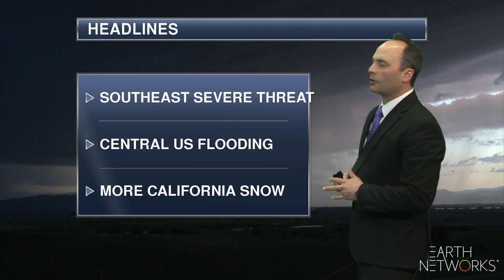national_coast_to_coast_EN_1080_03252019